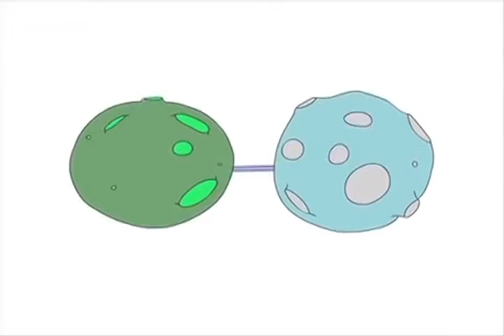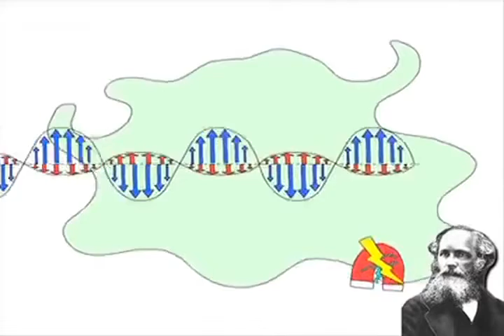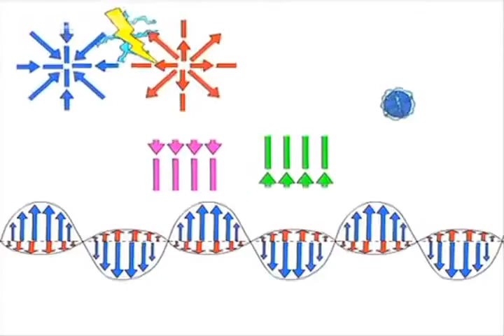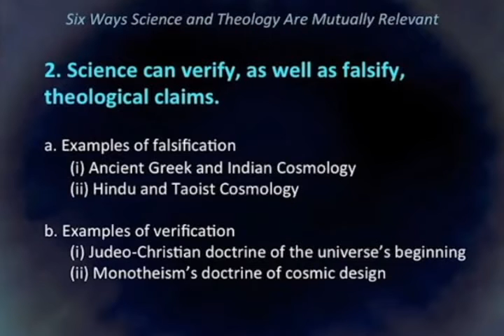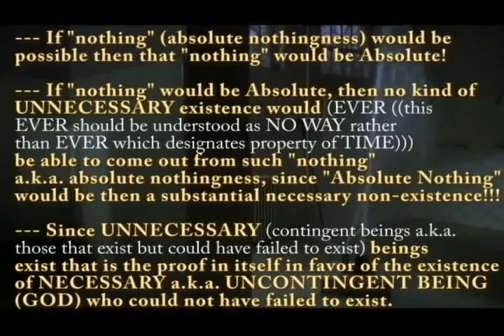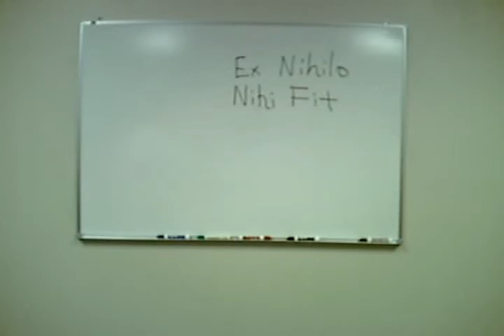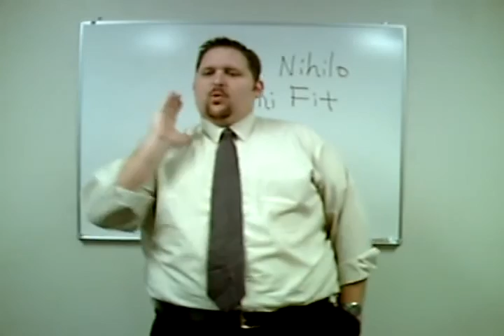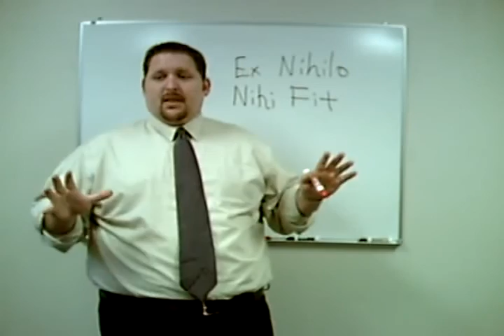EX NIHILO NIHIL FIT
Posvećeno jednom liku...